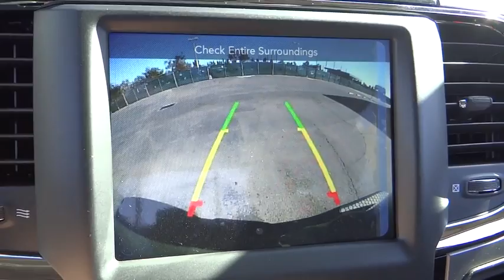2017 Ram 1500 Costa Mesa, Huntington Beach, Irvine, San Clemente, Anaheim, CA RM70174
2017 Ram 1500